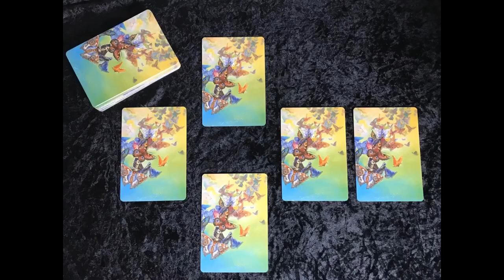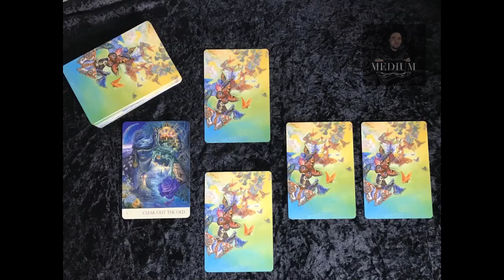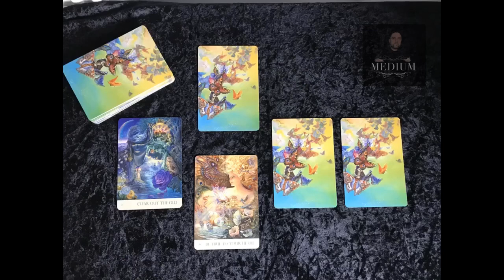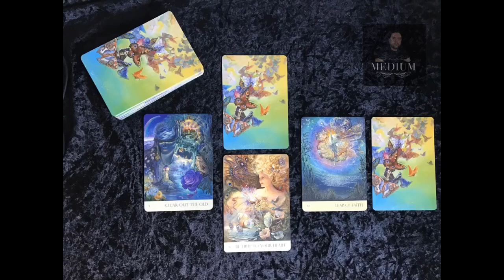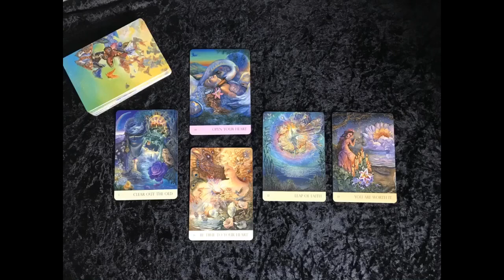Angel reading, Angel messages, guidance, spiritual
Angel reading 7/8/2020 - 9/8/2020

Here is your weekend Angel reading from Pete - Psychic Medium.

Blessings from Pete.

Please share and feel free to like or comment . Many thanks